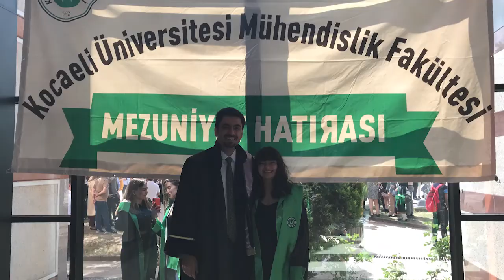KOÜ ELOHAB 2022 MEZUNİYET TÖRENİ 👩🏽‍🎓🧑🏽‍🎓ARTIK MEZUNUZ 🎓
Kocaeli Üniversitesi Elektronik ve Haberleşme Mühendisliği 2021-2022 döneminden mezun olduk. İngilizce hazırlık dahil 5 sene süren bir serüvendeydim.  Artık bu serüven bitti. Bu süre zarfında çok zorlandığım bırakmak istediğim ya da çok mutlu olduğum ve her şeyi bir şekilde hallettiğim dönemler oldu. Hele son 1 ay benim için çok zorluydu.  Geriye dönüp baktığımda 5 sene ne çabuk geçmiş diyorum ama o anları yaşarken zaman bir türlü geçmiyordu :) Şimdi hepsi bitti ve geride kaldı. Bu serüvende her koşulda yanımda olan biricik aileme, zorlandığımda bırakmak istediğimde elimden tutup beni ayağa kaldıran sevgili arkadaşlarıma, değerli hocalarıma ve bu süreçte pes etmeyip sabırla çalışan kendime teşekkür ederim. Şimdi başka serüvenlere atılma vakti geldi. Umarım ilerleyen süreçlerde her şey gönlümüze göre olur. İstediğimiz alanda çalışıp mesleğimizi yapabiliriz.
Gazi Mustafa Kemal ATATÜRK'ün; "Türk mühendislerinin alnında Cumhuriyetin istikbalini aydınlatan ışık parıldar." dediği gibi bir mühendisiz artık. Işığımı söndürmeden bu yolda yürümek tek dileğim.